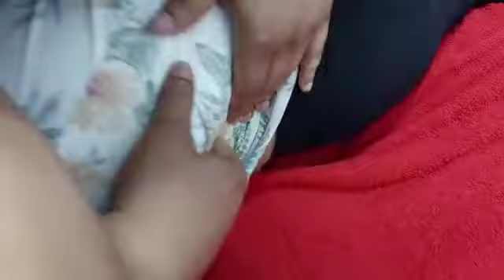Full Body Cracks in Cunupia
Progressive Health Services Company Limited

4 Chincuna Gardens
Chin Chin Road, Cunupia

💯 Our Services:
- Medical Doctor
- Orthopedic Surgeon
- Urologist
- Massage
- Physiotherapy
- Therapy for back and foot pain
- Treatment of diabetic foot pain
- Knee injections
- Spinal Adjustment
- Acupuncture
- Ophthalmology clinic.
- Psychologist
- Blood tests
- Ultrasound and more ...